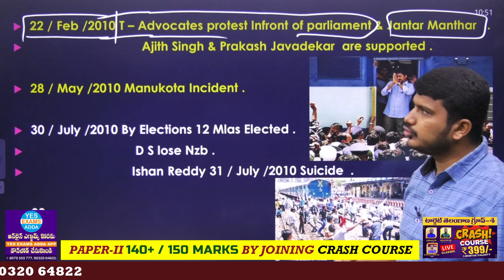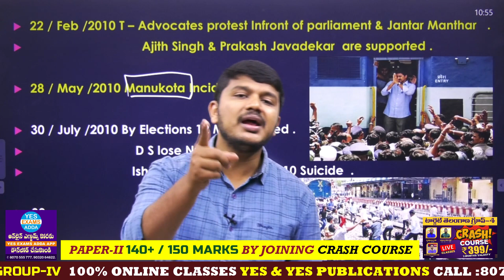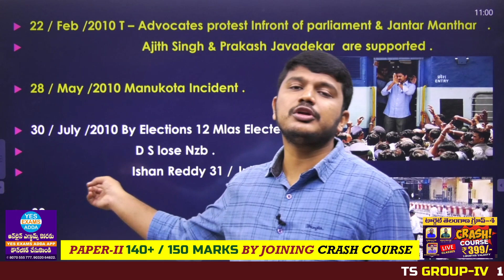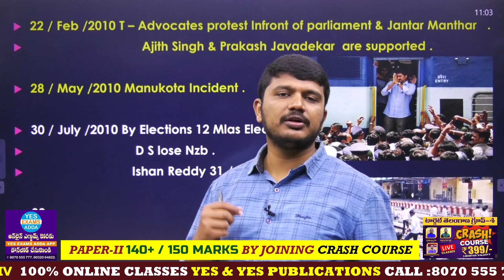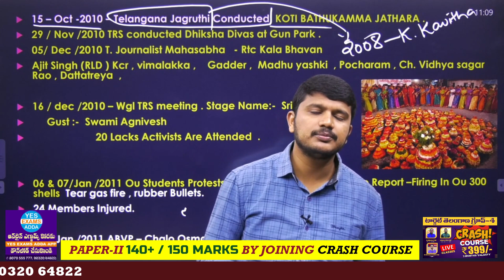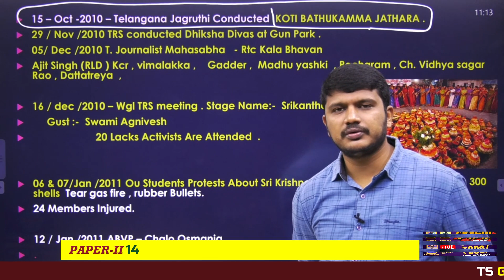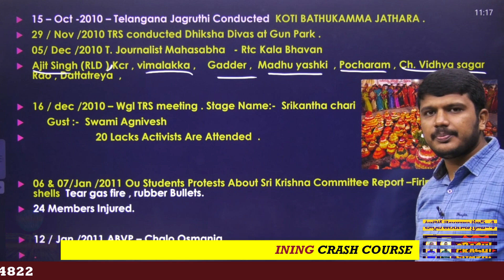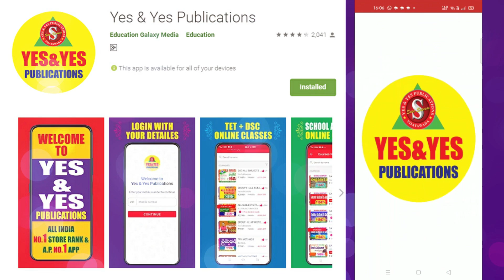TS GROUP-4 _ తెలంగాణ ఉద్యమం_GENERAL STUDIES _ TELANGANA PROREST'S * Part-II*